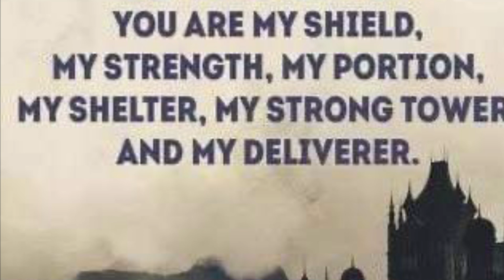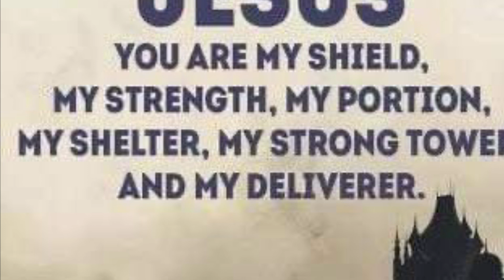The Two Minute Warning March 17, 2024